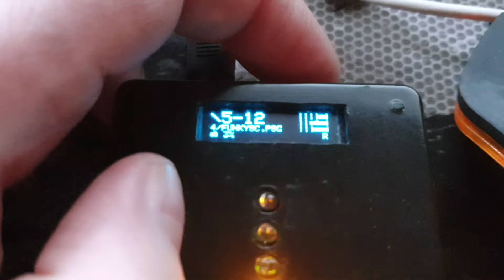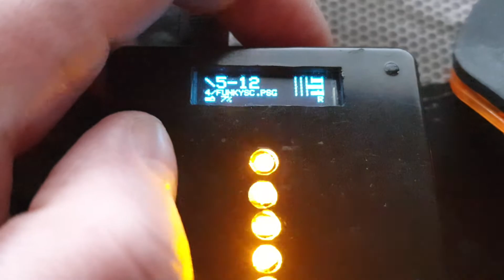Arduino Nano/Uno AY PSG Player 1.5